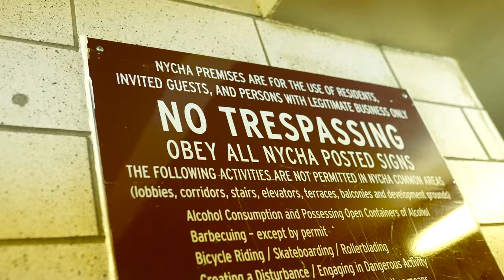Naz GPG x G woody - Sweepers ( Shot By KjShotIt.)